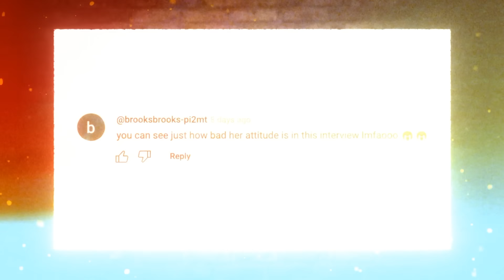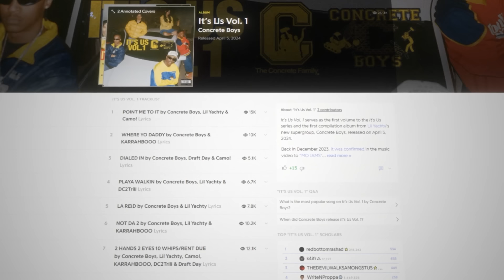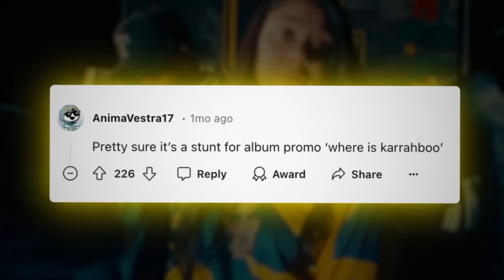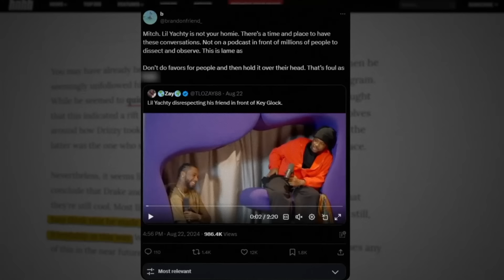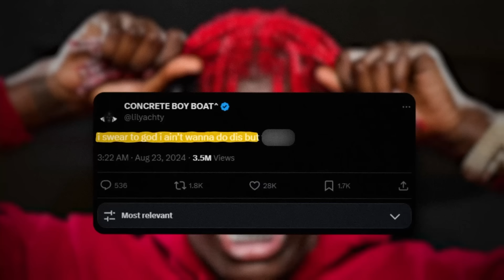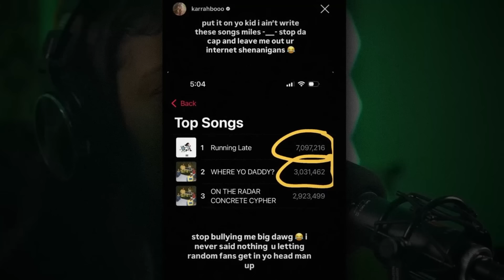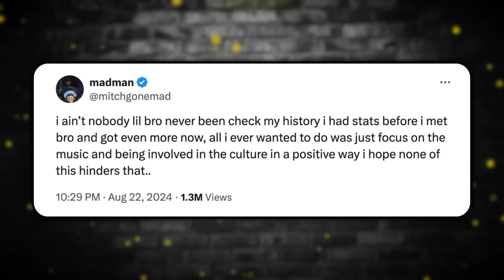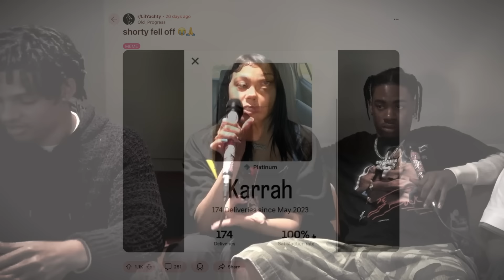How Lil Yachty Ended Karrahbooo's Career in 1 Night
Lil Yachty and Karrahbooo's split has been extremely messy. A former artist who was signed to his Concrete Boys record label, the 2 at least seemed to have a great relationship until everything changed on the night of August 22nd... when leaked information from a Red Lobster employee basically led to Lil Yachty destroying Karrahbooo's career.